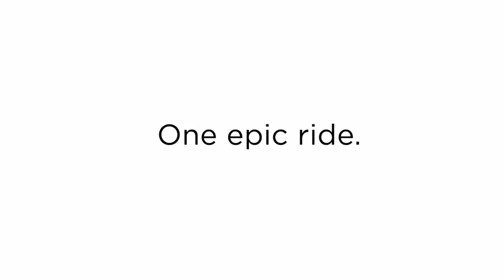Kia Optima(HD)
Kia Optima